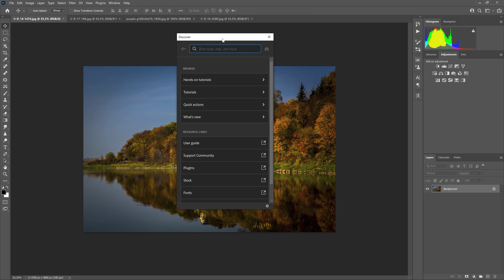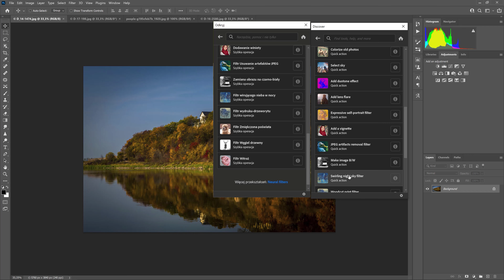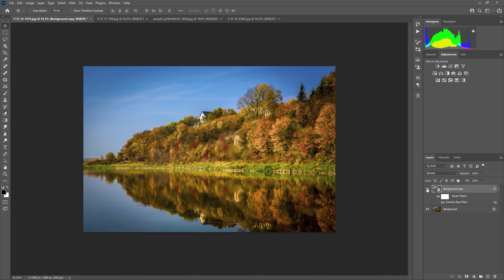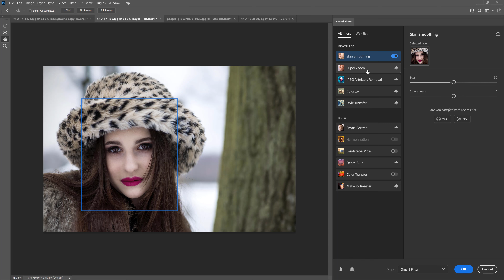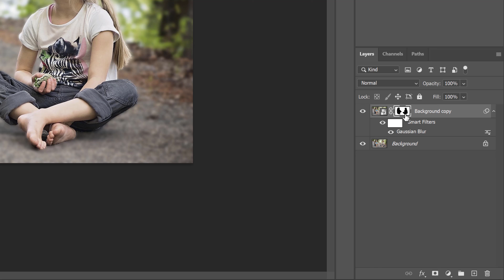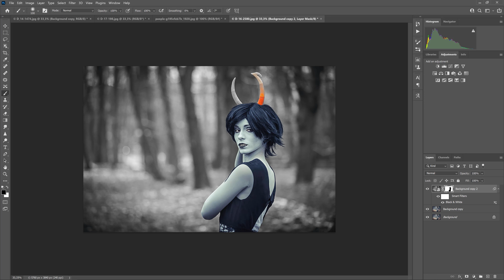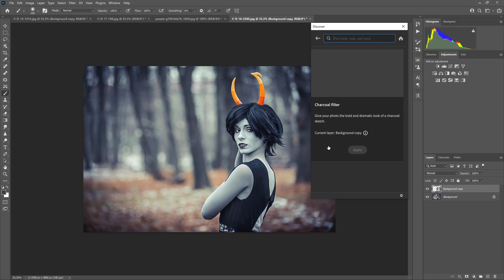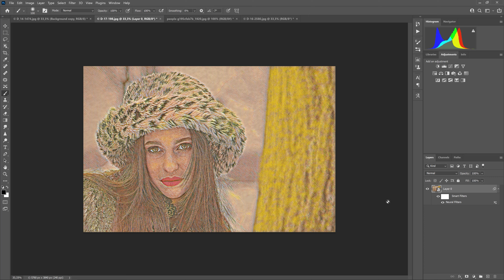SZYBKIE AKCJE. Efekt po jednym kliknięciu. Kurs Photoshop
Dzisiejszy odcinek dotyczy zestawu automatycznych operacji (akcji). Dowiesz się jak jednym kliknięciem dodać wiele efektów do zdjęcia lub zmienić jego wygląd. Sprawdź na swoich zdjęciach jak Adobe zautomatyzowało Photoshopa i pozwoliło na szybszą pracę.